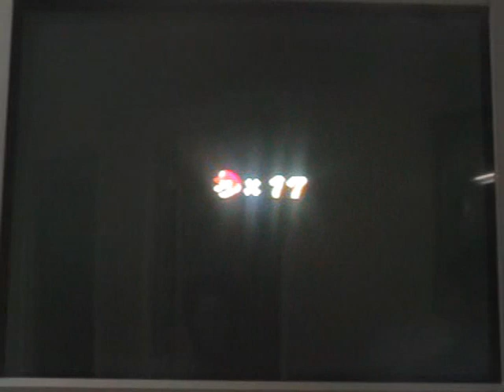Let's Co-Play Super Mario Galaxy 2 Episode 37 "Rip-offs and Battle Belts"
OK I'm so sorry about two weeks hiatus for this one I'm sure I'll have plenty of videos for you guys from now on. So in this part we start Throwback Galaxy which is much like the one from Super Mario 64 Whomps fortress and then we go to Battle Belt Galaxy!